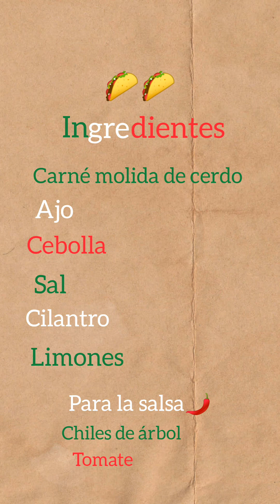taCoS 🌮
tacos para noche mexicana 🇲🇽🤠🌵